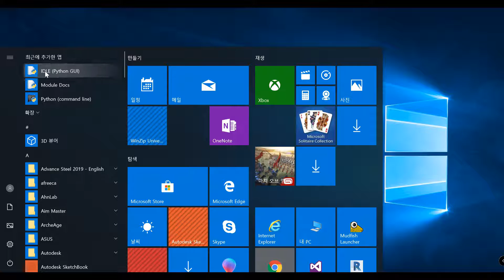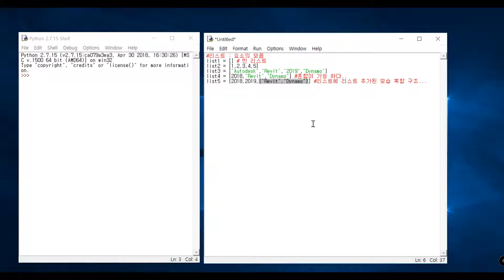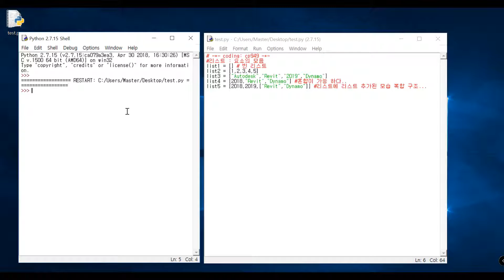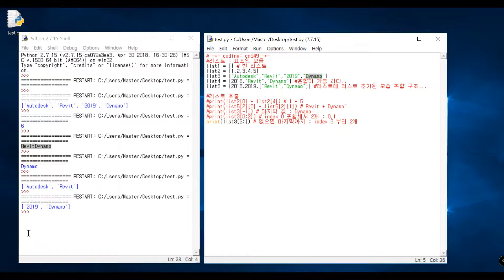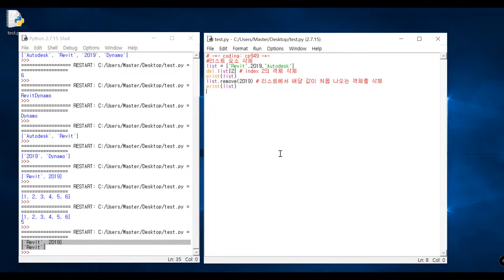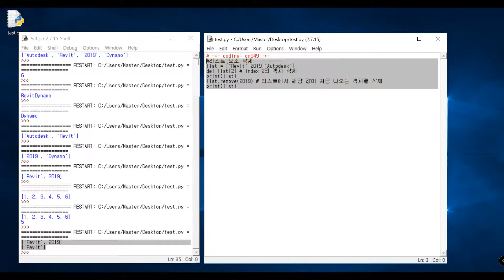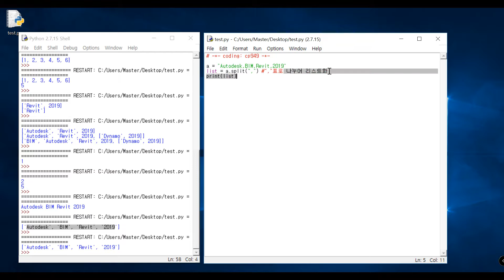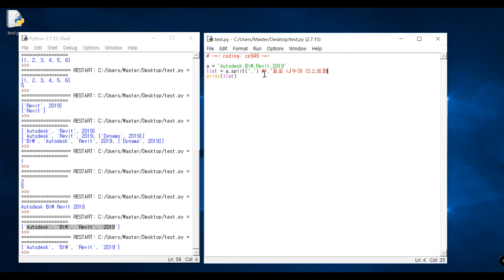Dynamo Python - List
Python List 에 대하여 정리하였습니다. 완전 초심자를 위한 정리입니다 .해당 내용은 에 등록되어있습니다.